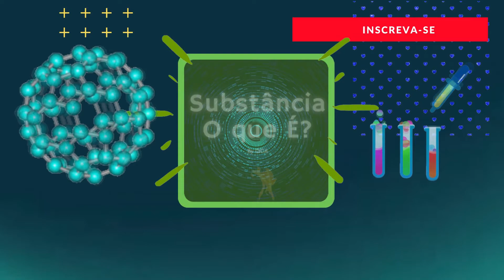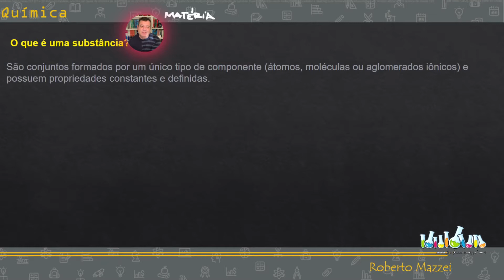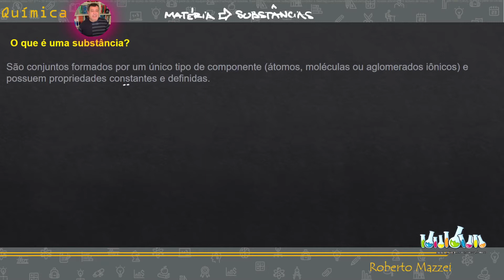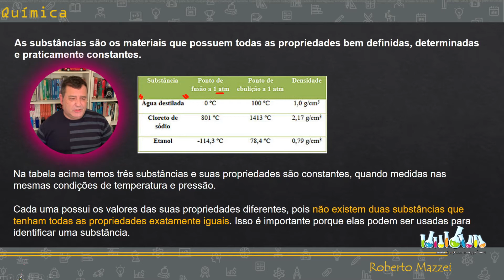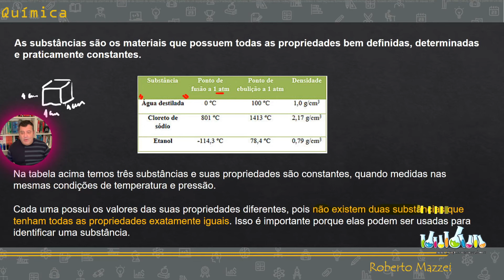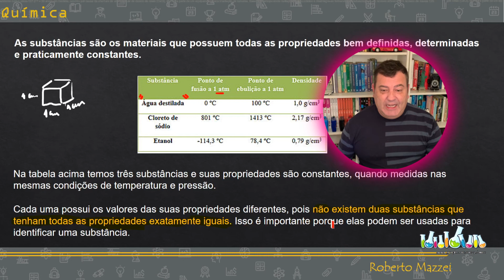💡 Substância Simples e Composta | Introdução à Química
. Substância Simples e composta | Introdução à Química   O que é uma Substância?  Introdução à Química - Química para Iniciantes  - Aula 02

Saber os conceitos inicias da química te ajudará a passar com segurança por cada etapa do estudo dessa linda ciência. Hoje você vai fiar por dentro de tudo sobre as substâncias, seus conceitos, classificações e composições.